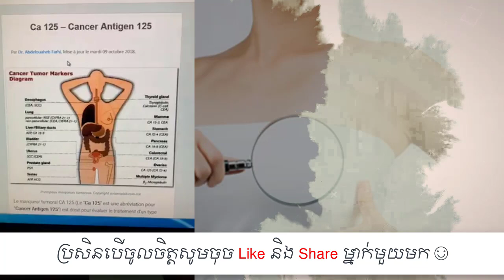ជំងឺមហារីក , Cancer Dr.​ Chey Vithia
In this video we want to show you about ជំងឺមហារីក , Cancer  Dr.​ Chey Vithia​ - SUCCESS REVEAL

✮✮✮✮✮ Enjoy!

✡ ABOUT US ✡
.: Why We create SUCCESS REVEAL channel :.
1. To inspire, Motivate, create new entrepreneur
2. Share Business knowledge, Entrepreneurship, Success
3. Free Business Education Online